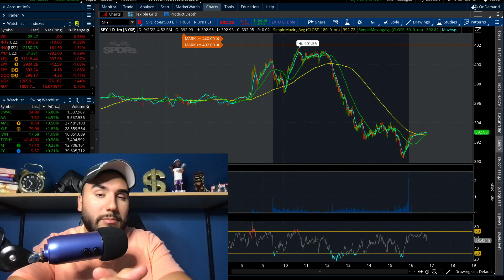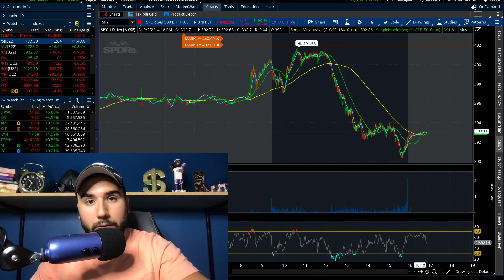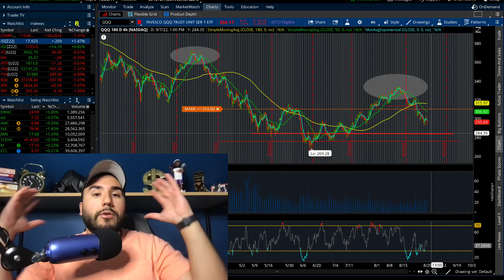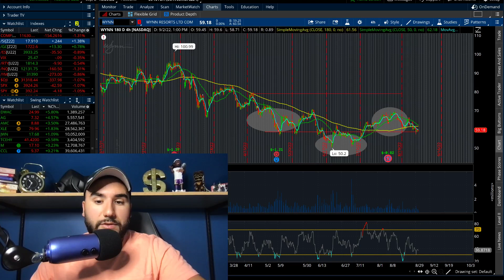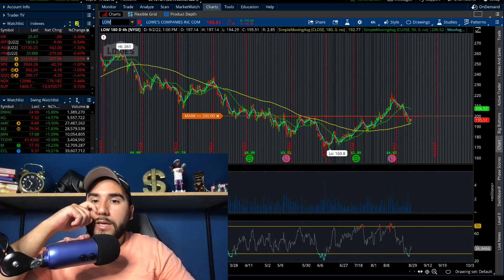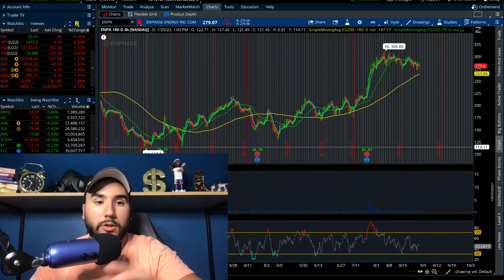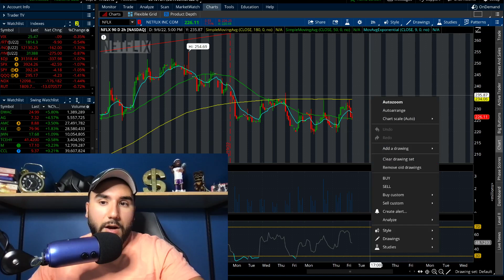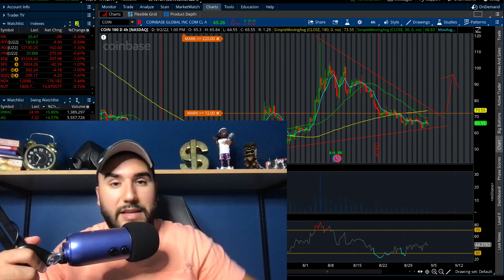7 STOCKS TO BUY NOW🚀 | TOP STOCKS SEPTEMBER 2022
🤑 Get up to 13 Stocks EACH up to $2000 (with $100 deposit) ⮕

PayPal: PayPal.Me/stasserfes
Venmo: Stas235